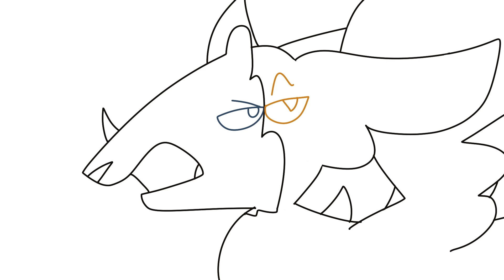Problems Chibi PMV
First day of a week long gift thing I'm doing for my gf Kayla

This is so fucking lazy, and I hate it. Fun fact, this is based off of an idea I had I don't know how long ago, but never actually finished. But I finally fucking finished, so I'mma go pat myself on the back